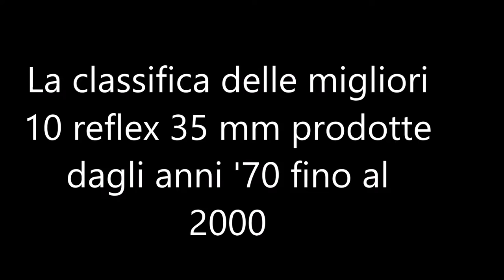La classifica delle migliori 10 reflex 35 mm prodotte dagli anni '70 fino al 2000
La descrizione e prova di tutte le reflex indicate nel video è ( o vi sarà) nel canale del fotografo venuto dal passato.